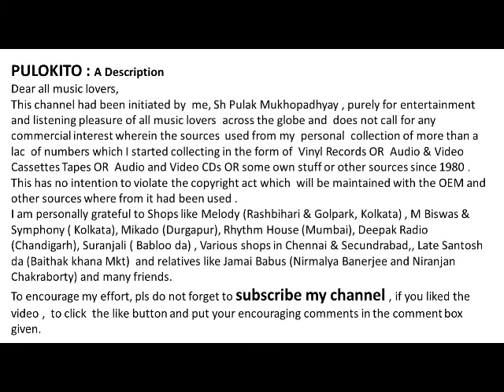Aanaade Naache - GEETA DUTT -Film : Naseebdaar – A Gujrati Film -Year: 1950